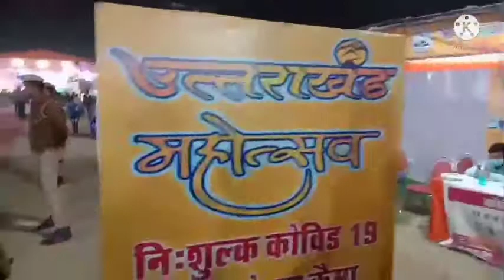uttarakhand mahotsav 2021 lucknow Uttarakhand CM Pushkar Singh Dhami Lucknow gomti Nadi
uttarakhand mahotsav 2021 lucknow
uttarakhand CM Puskhar Singh Dhami

Lucknow Mahotsav 2021 uttarakhand
gomti nagar uttarakhand mahotsav

Uttarakhand Dance
Uttarakhand Song

gomti nadi
gomti river

Puskhar Singh Dhami
CM puskhar Singh Dhami
Uttrakhand CM Puskhar Singh Dhami